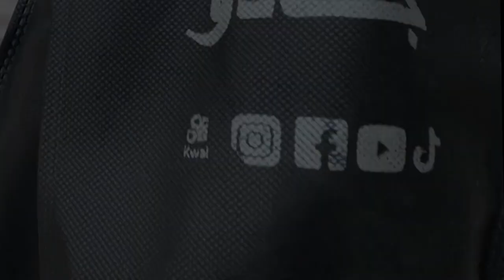سؤال واجابه بـــــ 150 دولار 💵 ( فرحة المليون) متابع شكرا ليكم